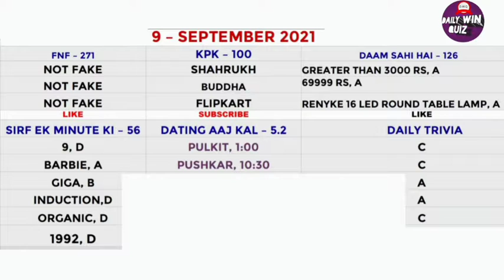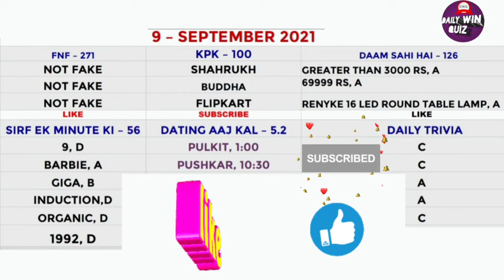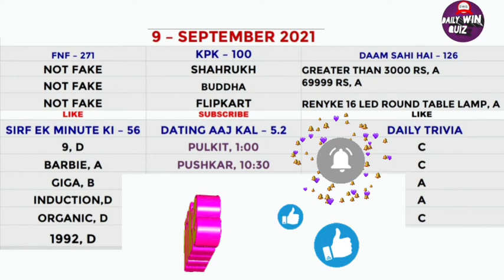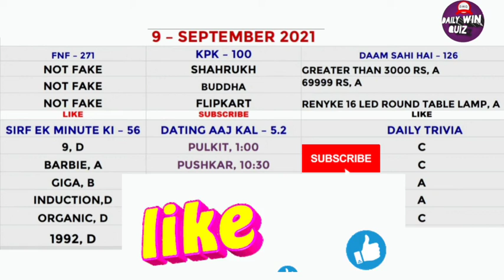Flipkart Quiz Answers Today | Flipkart Fake or Not Fake Today Correct Fastest Answer | 8 September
Flipkart Quiz Today | Flipkart Fake Or Not Fake Quiz Answers | Fake Or Not Flipkart | 8 September 2021

Peace ❤️

1. Rs.1000 Gift Vouchers For 100 Winners.
2. 2. Rs.50 Gift Vouchers For 3000 Winners.
3. 3.  Supercoins For Remaining Winners.
4. Win Assured Gift Voucher Or Supercoin.
5. Required 12 Minutes As You Need To Watch A Video For Playing Quiz As Quiz In The Video.
Prize Wali Paathshala is a web series that takes viewers back to school days while teaching basic school subjects. It is a daily show that features Sugandha as Sonam Gupta and Garvit as Chintu. Chintu will be seen teaching the much older student, Sonam Gupta aka Sugandha Mishra basic school subjects, general knowledge, and her favorite topic, Bollywood. Following which viewers will be asked three questions with four options and fifteen seconds will be given for each question. They have to give correct answers in order to win prizes from Flipkart.If your all three answers are correct then you will be able to unlock the surprise reward which could include a gift voucher, phone or SuperCoins.

Topics Covered :-

flipkart quiz
flipkart fake or not fake 8 September
flipkart quiz answers 8 September
fake or not fake flipkart today
flipkart answers
flipkart
quiz